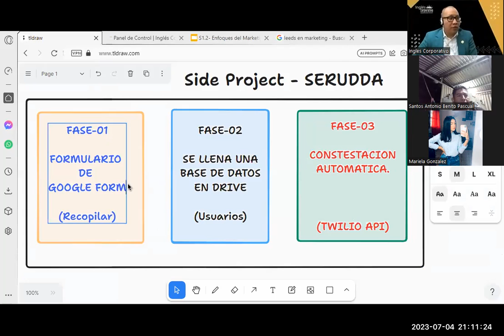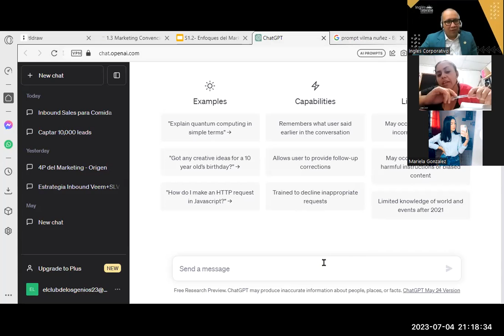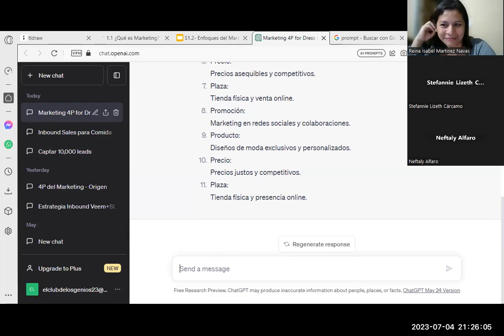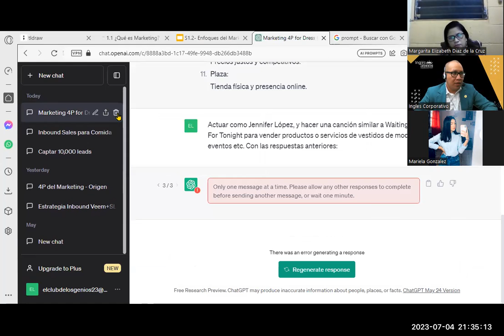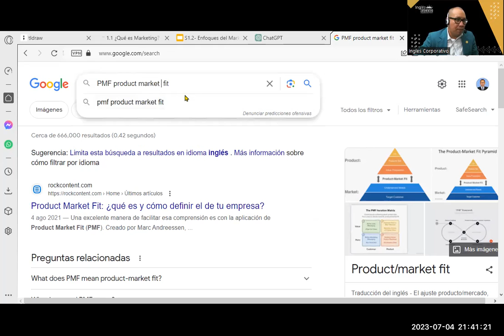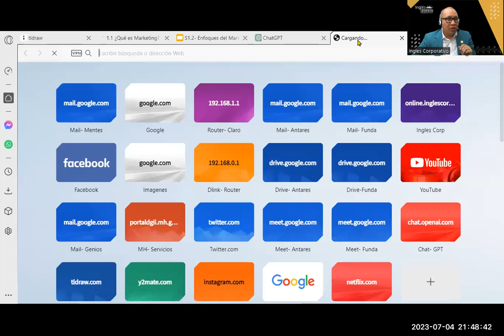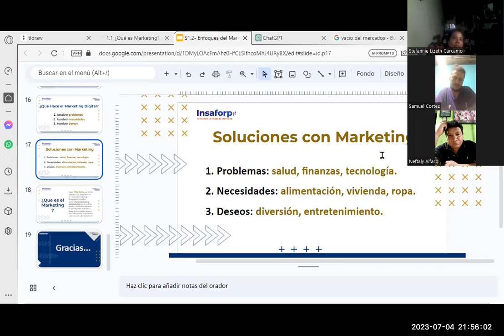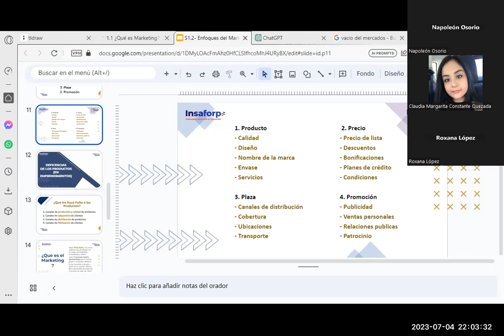Sesión02- 04-07-23-MKT-02-9-10-PM-07-23-Reyes- ¿Qué es el Marketing? Pilares de Marketing